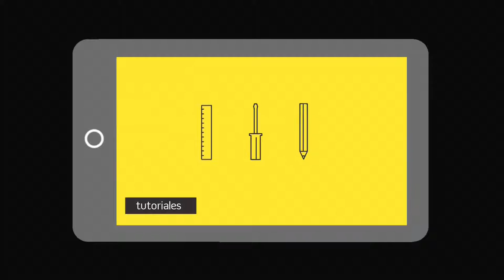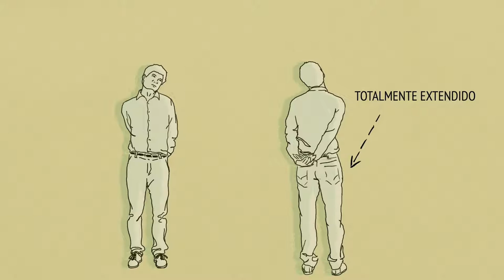Tutorial: Manual de posturas correctas del mundo digital. Módulo 2.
Durante el taller Posturas y ejercicios para cuerpos del mundo digital, se plantearon cuáles son las mejores posturas y movimientos que deben realizar las personas que trabajan o utilizan continuamente computadoras, laptops, tablets, teléfonos inteligentes. De igual forma, se abordaron generalidades en cuanto a la anatomía y biomecánica del cuerpo humano en interacción con el mundo digital. Para finalizar, se realizaron ejercicios de prevención y de rehabilitación de las lesiones más comunes. El producto final consistió en el presente video tutorial con respecto a las posturas adecuadas y ejercicios más comunes.

2014